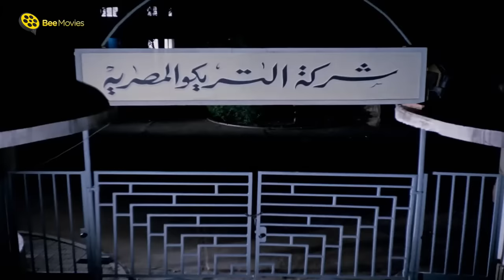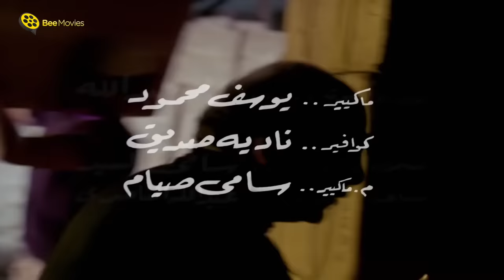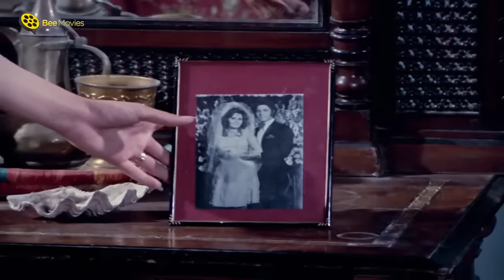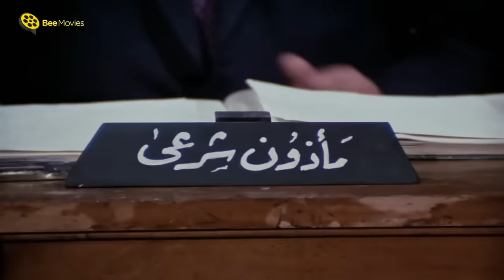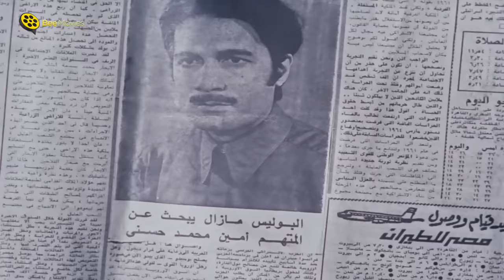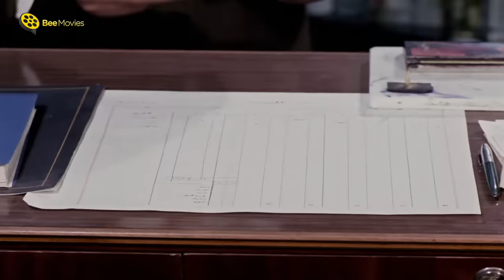فيلم الشيطان امرأة | بطولة محمود ياسين ونجلاء فتحي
EL SHAYTAN EMRAAH | Al-Shaytan.Emra2A | The Devil is a Woman

░ فيلم الشيطان امرأة | بطولة محمود ياسين ونجلاء فتحي | Al-Shaytan Emra2A:░

أمين حارس أمن في أحد المصانع المشتغلة بالتريكو، يحرس المنشأة بأمانة وصرامة، إلا أنه في أحد الأيام يجد نفسه أمام ياسمينة العاملة بالمصنع ويهيم حبًا بها، ومع مرور الوقت يكتشف أمين أن ياسمينة ليست سوى عضوة في عصابة يرأسها عاصم الدمنهوري، وعندما يعرف الدمنهوري يخشى افتضاح أمره، فيحاول قتل أمين، إلا أنه دفاعًا عن النفس يطعن أمين الدمنهوري بسكين، ثم يهرب مع ياسمينة إلى منزل غسان.📝

بطولة:

🌟محمود ياسين (أمين / فريد شاكر)
نجلاء فتحي (ياسمين)
غسان مطر ((غسان)
مديحة كامل (وردة)
سمير صبري (بشخصيته الحقيقية)
صلاح نظمي (عاصم الدمنهوري)
وفيق فهمي (المعلم برعي) 🌟

 تاليـف : فيصل ندا📝
سيناريو : فيصل ندا📜
 اخـراج : نيازي مصطفى🎥

░  Al-Shaytan.Emra2A - Movie: ░